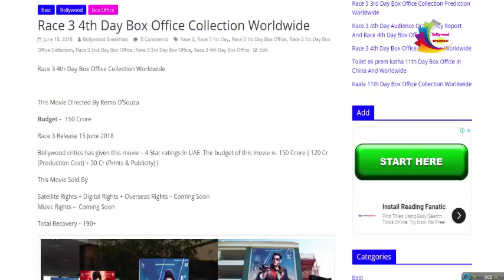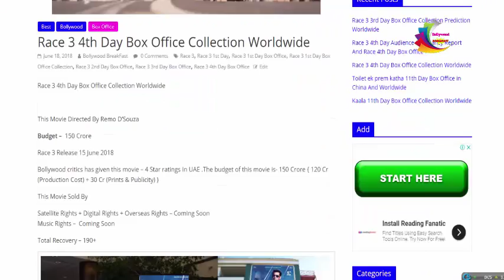Race 3 3rd Day Beat Padmaavat And Baaghi2 Box Office Collection | Race 3 Record Break Collection